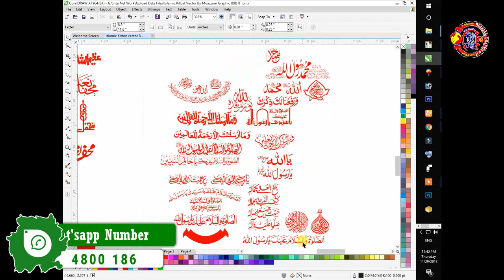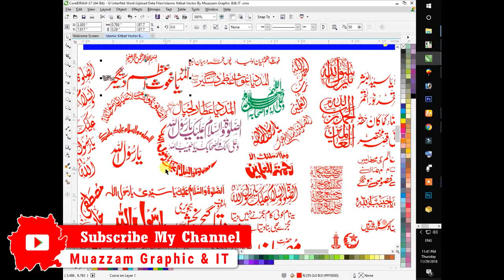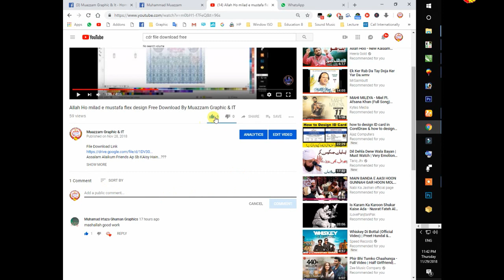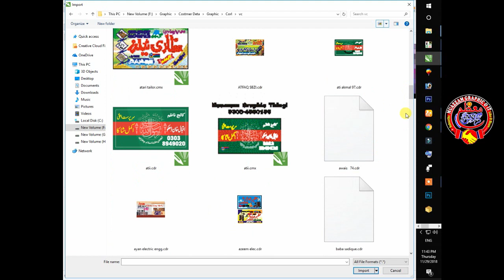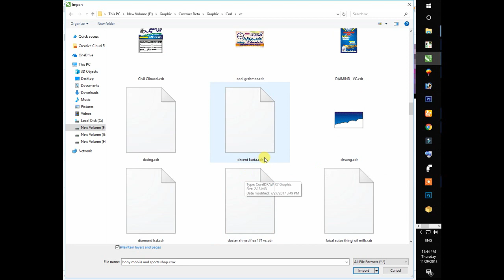Unlimited Islamic Urdu Kitabat calligraphy Free CDR File Download By Muazzam Graphic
Without Password

Unlimited Islamic Urdu Kitabat calligraphy Free CDR Files Share kr raha hoon Ap ic file ko Sb CorelDraw me open kr skty hain Agr File Pasand Aay to Comment me lazmi btain Ta k me Or Aisy File Share kr skoon

Different Topics Video Playlist Links

【12】 12 topic I will customize on your Demand⬎ ⬎⬎⬎⬎ ⬎⬎

Graphics Designing Related YouTube Channel